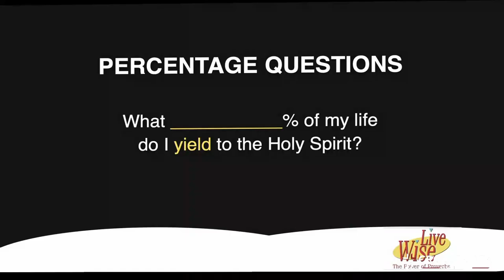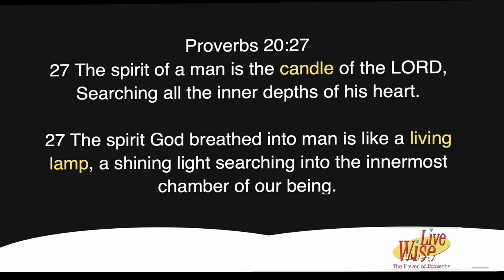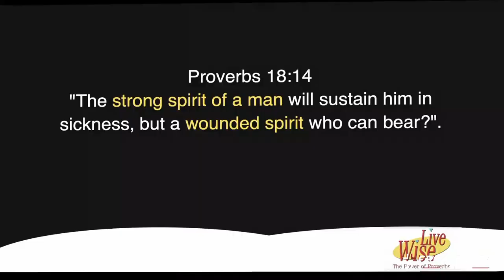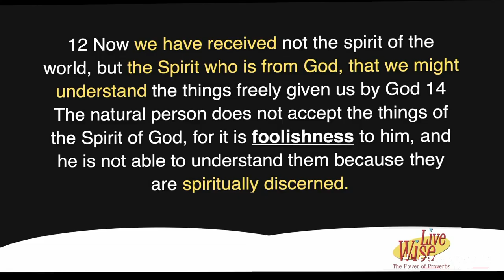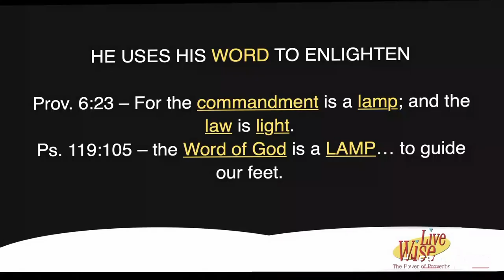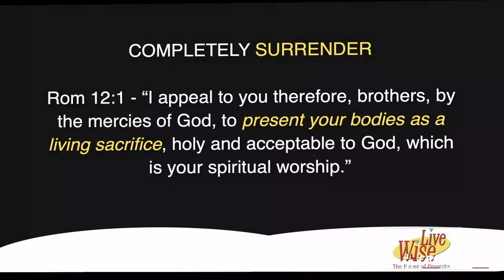Live Wise | Part 8 | Marcus Avalos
LIVE WISE | WEEK 8 | SPIRIT OF MAN

SERMON NOTES

PERCENTAGE QUESTIONS

What ___________% of my life do I yield to the Holy Spirit?

Proverbs 20:27
The spirit of a man is the candle of the LORD,
Searching all the inner depths of his heart.

The spirit God breathed into man is like a living lamp, a shining light searching into the innermost chamber of our being.

Proverbs 18:14
"The strong spirit of a man will sustain him in sickness, but a wounded spirit who can bear?".

1 John 4:4
You are of God, little children, and have overcome them, because He who is in you is greater than he who is in the world.

1 COR 2:9-12,14
But, as it is written, “What no eye has seen, nor ear heard, nor the heart of man imagined, what God has prepared for those who love him”— 10 these things God has revealed to us through the Spirit. For the Spirit searches everything, even the depths of God. 11 For who knows a person's thoughts except the spirit of that person, which is in him? So also no one comprehends the thoughts of God except the Spirit of God.

12 Now we have received not the spirit of the world, but the Spirit who is from God, that we might understand the things freely given us by God 14 The natural person does not accept the things of the Spirit of God, for it is foolishness to him, and he is not able to understand them because they are spiritually discerned.

PROV. 20:27 THE SPIRIT OF A MAN IS THE CANDLE OF THE LORD,

OUR SPIRIT HAS BEEN QUICKENED BY GOD. (ILLUMINATED, Made Alive)

Rom 8:14, Gal 5:16-25

HE USES HIS WORD TO ENLIGHTEN
Prov. 6:23 – For the commandment is a lamp; and the law is light.
Ps. 119:105 – the Word of God is a LAMP… to guide our feet.

WORD GIVEN TO OUTSIDERS IS FOR SALVATION
WORD GIVE TO INSIDERS IS FOR DIRECTION

WHAT DOES IT MEAN TO WALK IN THE SPIRIT

- TO LIVE ONE’S DAILY LIFE by HS guidance and empowerment.

- TO OVERCOME SINS OF THE FLESH:

- TO BEAR FRUIT FOR HIS HONOR:

FOUR RULES TO TRAIN AND DEVELOP OUR SPIRITS.
1. Meditate On the Word – “chew the cudd”
2. Practice the Word – DO IT
3. Giving Word 1st place – What does Gods Word say?
4. Instantly obeying the voice of your spirit - Say YES!

COMPLETELY SURRENDER
Rom 12:1 - “I appeal to you therefore, brothers, by the mercies of God, to present your bodies as a living sacrifice, holy and acceptable to God, which is your spiritual worship.”

CRUCIFY - “put to death”

Gal 5 - “If we live by the Spirit, let us also walk by [keep in step with] the Spirit” (v. 25)

CS LEWIS

If we let Him—for we can prevent Him, if we choose—He will make the feeblest and filthiest of us into a god or goddess, a dazzling, radiant, immortal creature, pulsating all through with such energy and joy and wisdom and love as we cannot now imagine, a bright stainless mirror which reflects back to God perfectly (though, of course, on a smaller scale) His own boundless power and delight and goodness. The process will be long and, in parts, very painful; but that is what we are in for. Nothing less.

We ALL have the Spirit RESIDING;
We need Him REIGNING

THINGS I PAY ATTENTION TO WHEN DISCERNING:

1. It’s SCRIPTURAL
2. It’s DEEPER (emotions are secondary; bowels of compassion; INNER HOLY Conviction)
3. It’s a KNOWING (Wondering to Knowing)1 Jn 2:20
4. It leads to PEACE (Leads by still waters)

QUESTIONS TO ASK THIS WEEK IN GROUP
1. How do I RESPOND to the light of God’s candle shinning deep within my inner man? Do I ignore the light and what it exposes?
2. Do I value what God is doing in bringing things to light?
3. Am I willing to let God shine in every corner of our heart?
4. Do I run away from the light… and like the man who sees his face in the mirror, walks away and forgets?
5. Or do I respond in faith and obedience and DO something about it?

Is our prayer:
“Search me, O God, and know my heart: try me, and know my thoughts: And see if there be any wicked way in me, and lead me in the way everlasting”?

THIS WEEK:
1. COMMAND YOUR FLESH TO DO SOMETHING IT DOESN’T WANT TO

2. SAY “YES” TO HIS PROMPTING, EVEN IF IT FEELS UNCOMFORTABLE. (walk by faith)